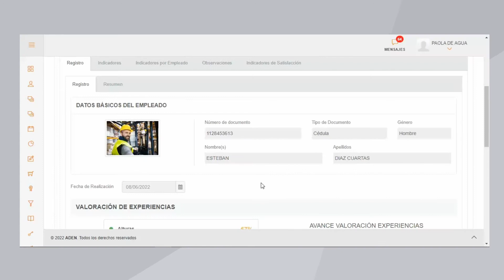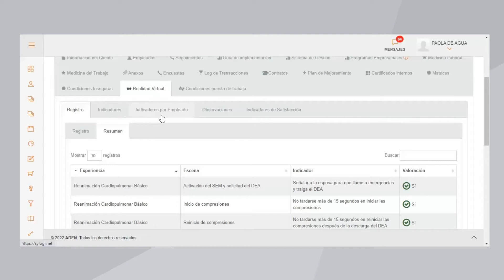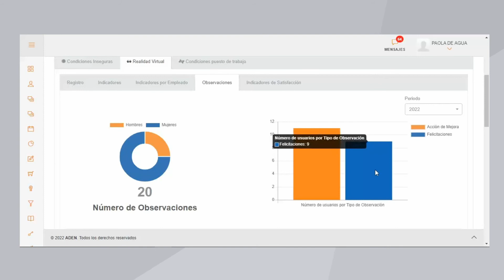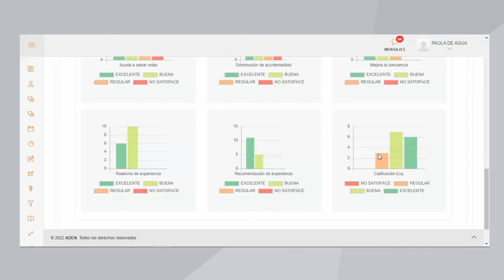Módulo Realidad Virtual Métricas SYLOGI